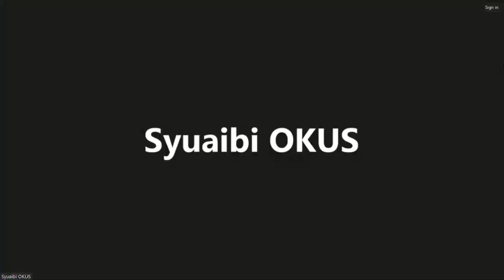Surat Al A'raf 7 Ayat 146-147